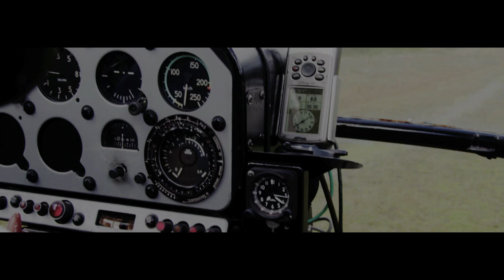Madagascar - feature documentary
Open your eyes to the beauty and tragedy of Madagascar and its animals. Watch this brilliant documentary about our trip to Madagascar, made by Ludo Brockway of Broxstar Films.

We travelled to Madagascar with the world's leading lemur expert, Russ Mittermeier, to learn about the plight of the lemurs in Madagascar and what could be done to help save them.

You can also see how we are working with experts to help in a small way by providing a safe haven for endagered species on Necker Island and Moskito Island.

If you love wildlife this is well worth a watch. It has got moments of sadness, moments of wonder and moments of joy. Anyway, enjoy!